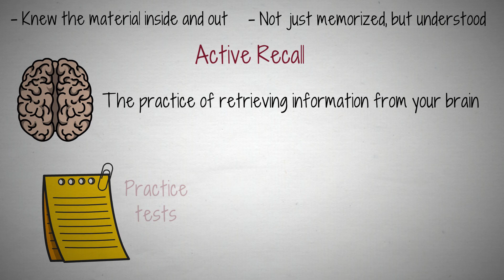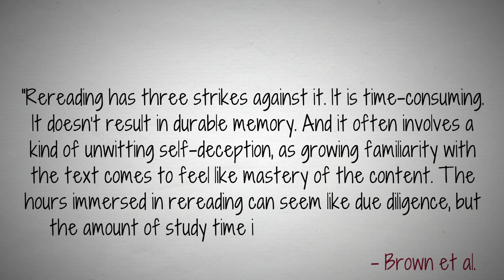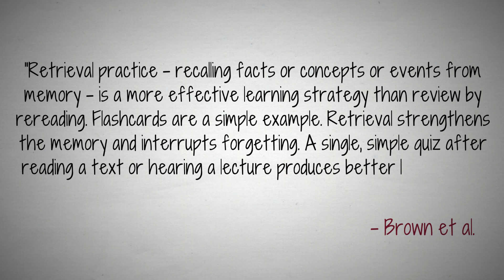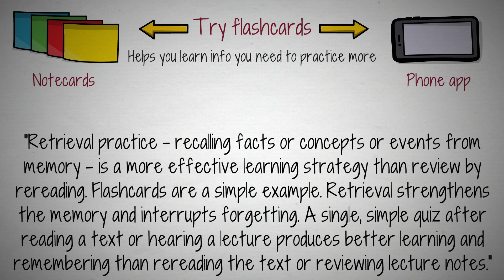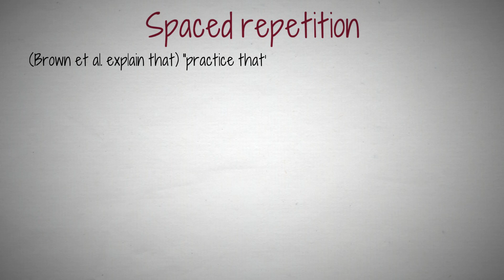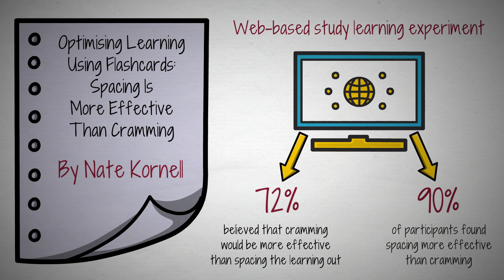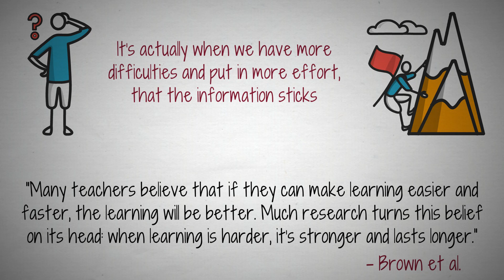How to Study for Exams: Evidence Based tips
Embrace difficulties. Embrace when you don’t get the answer right. It means you’re learning!

📚 BOOK MENTIONED
Make it Stick by Peter C. Brown et al.

🔗 SOURCES
The limited benefits of rereading educational texts
Test-Enhanced Learning in the Classroom: Long-Term Improvements From Quizzing
Test-Enhanced Learning in a Middle School Science Classroom: The Effects of Quiz Frequency and Placement
Optimising Learning Using Flashcards: Spacing Is More Effective Than Cramming: web.williams.edu/Psychology/Faculty/Kornell/Publications/Kornell.2009b.pdf
The Effects of Interleaved Practice: uweb.cas.usf.edu/~drohrer/pdfs/Taylor&Rohrer2010ACP.pdf